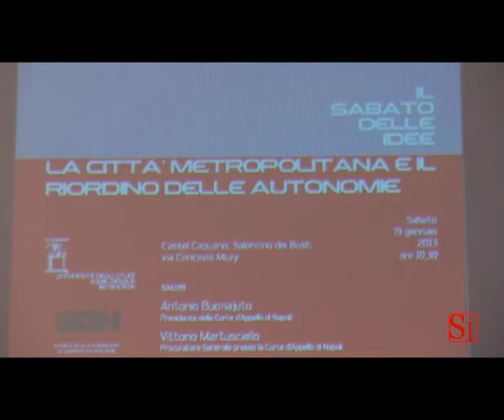Napoli - Il ministro Patroni Griffi al convegno su città metropolitane (19.01.13)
- Napoli - Sabato 19 gennaio alle ore 10.30, al Castel Capuano dei Busti (via Concezio Muzy, Napoli), il Ministro per la Pubblica Amministrazione e la Semplificazione, Filippo Patroni Griffi, ha preso parte al convegno "La citta' metropolitana e il riordino delle autonomie territoriali. Un'occasione mancata?". Presenti Luciano Vendelli, professore di Diritto Amministrativo Università degli Studî di Bologna, Marco Olivetti, professore di Diritto Costituzionale Università degli Studî di Foggia, Aldo Sandulli, professore di Diritto Amministrativo Università degli Studî Suor Orsola Benincasa. A moderare il giornalista del Corriere della Sera Sergio Rizzo.

''Oggi le Regioni fanno molta amministrazione, i Comuni sono troppo piccoli, le Città metropolitane non partono e le Province sono raddoppiate rispetto ai tempi dell'Unita' d'Italia. Il sistema del governo locale è assolutamente fuori controllo''. E' stata questa la dura reprimenda del ministro Patroni Griffi in un'intervista pubblicata dal Corriere del Mezzogiorno. ''Il problema italiano - ha aggiunto - è che dopo la costituzione delle città metropolitane niente più si è mosso, neanche nel 2000 con il Testo unico sulle Autonomie locali''.

Per Patroni Griffi ''la politica deve avere la capacità ed il coraggio di riappropriarsi del riassetto del governo del territorio, senza cedere agli interessi dei potentati locali o alle spinte localistiche. E Napoli è un esempio di tutto ciò''. Far decollare le città metropolitane sarebbe, in definitiva, la ''vera sfida''. (19.01.13)